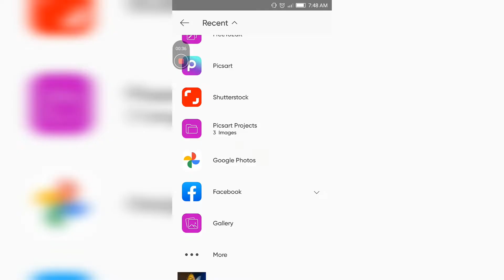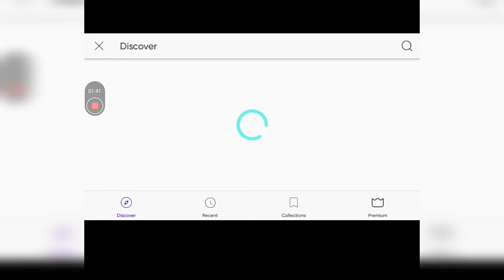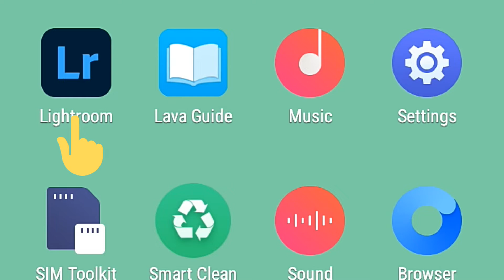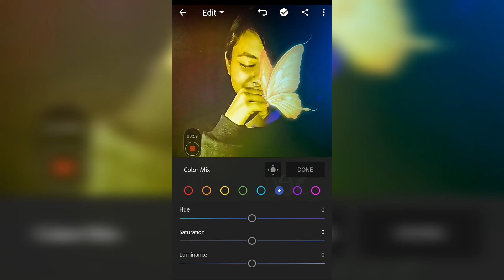👏😍😇... (CREATIVE PHOTO EDITING) ...... ✍️ [PICSART] + [LIGHTROOM] 😍👏👌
🤸______ [ ABOUT VIDEO ] ______🤸

THESE VIDEO IS ABOUT CREATIVE PHOTO EDITING BY USING

 APPLICATIONS

 - ( LIGHTROOM ) and (PICSART )

HOW I CLICK THIS PHOTO 👆

_✍️__________ (ABOUT CHANNEL) _________✍️

THESE CHANNELS INCLUDES PHOTOGRAPHY HACKS TRICKS INCLUDING SHORT VIDEOS AND PHOTOS EDITING TRICKS

Musician: @iksonmusic